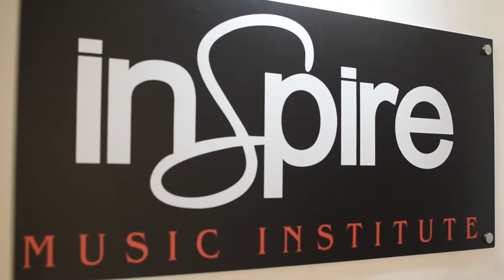Ira Borkar - Playing Twinkle Twinkle